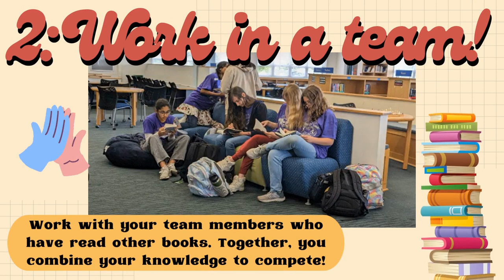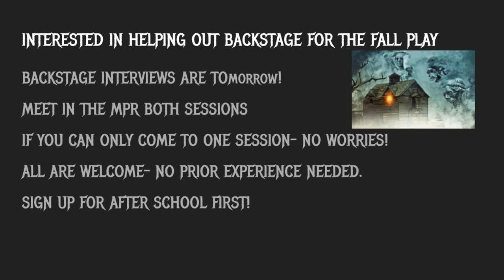10 4 2023 Broadcast